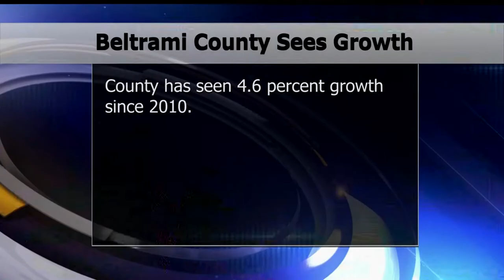Beltrami County Sees 4th Highest Population Growth Among Greater MN Counties